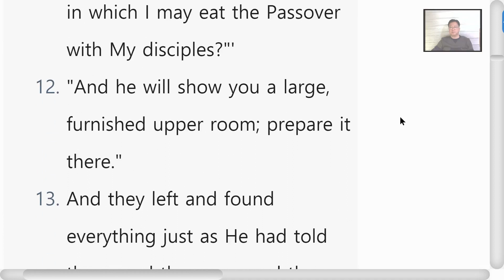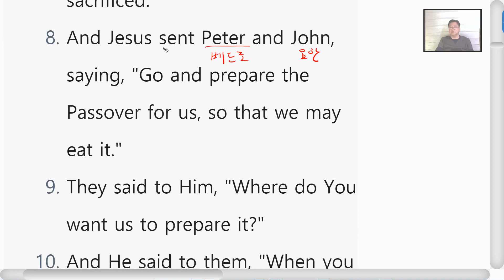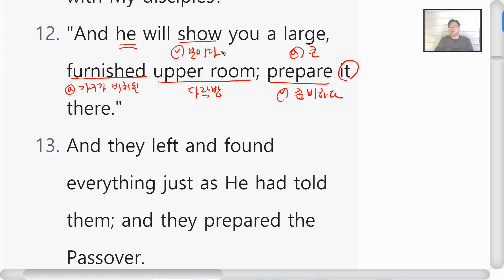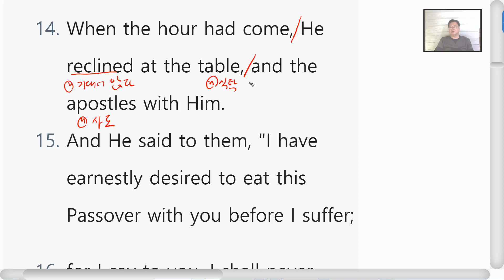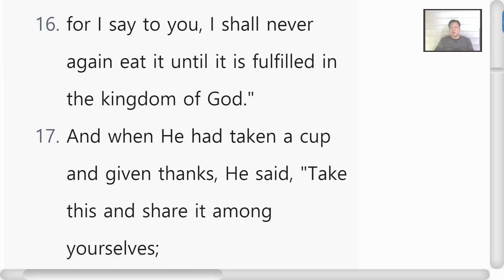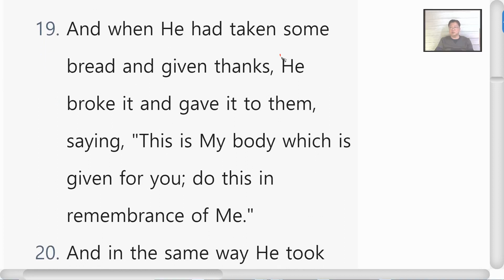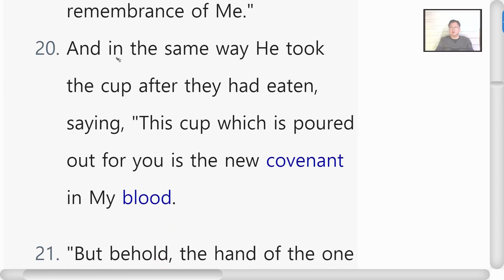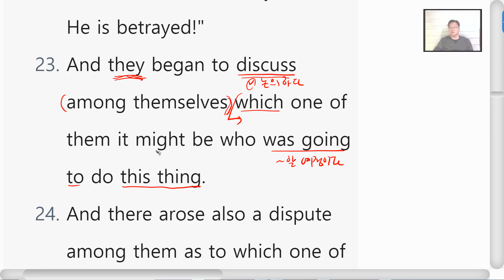영어성경공부 누가복음 22장 7~23절 Day119